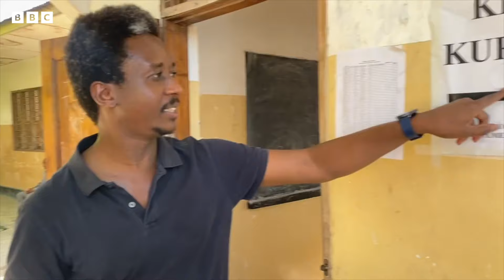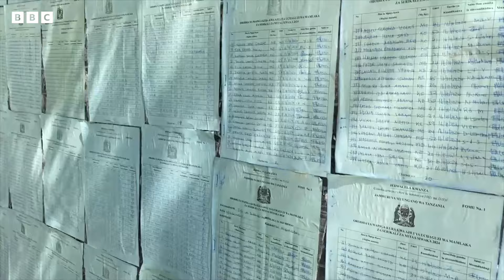Watanzania wapiga kura kuchagua viongozi wa serikali za mitaa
Watanzania hii leo wanapiga kura kuchagua viongozi wa serikali za mitaa, vijiji na vitongoji.

Wapiga kura wanapiga jumla ya kura sita; Wajumbe kundi la wanawake 2, Wajumbe kundi mchanganyiko 3, na Mwenyekiti wa Mtaa 1.

Mwandishi wa BBC Sammy Awami ametembelea moja ya kituo cha kupigia kura